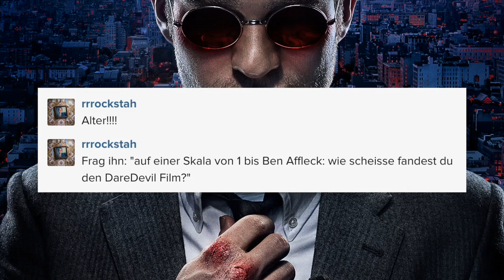"Daredevil"-Darsteller Charlie Cox und Showrunner Steven S. DeKnight - Interview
"Daredevil"-Darsteller Charlie Cox und Showrunner Steven S. DeKnight quatschen mit Kevin über das Marvel-Universum, die Verkörperung einer blinden Person und Ben Affleck...